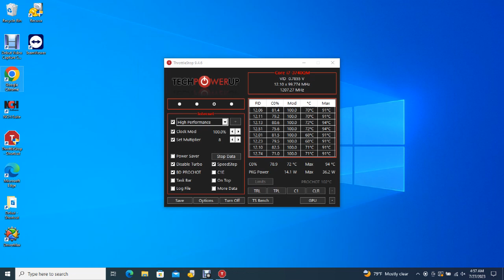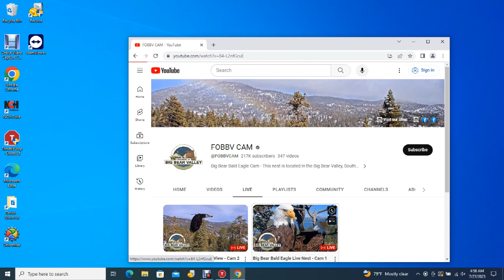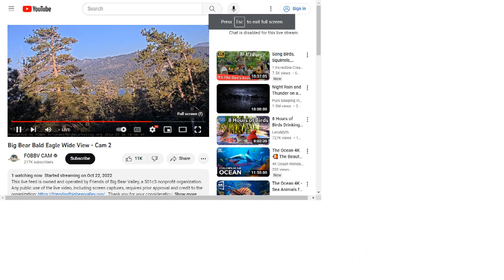Big Bear Bald Eagles 07/26/2023 21:38